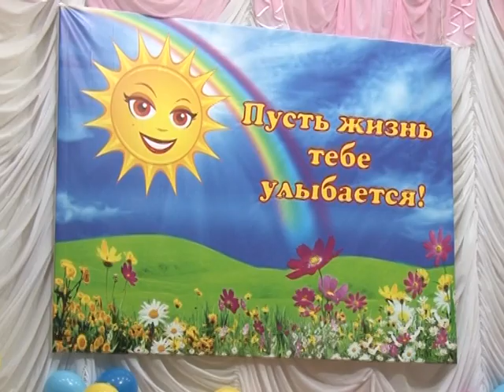Волонтеры выступили для подопечных ПНИ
Инвалиды  или люди с ограниченными возможностями – одни из самых благодарных зрителей. В этом убедились волонтеры Нефтекамского педагогического колледжа. 28 ноября они выступили  перед подопечными Психоневрологического интерната. С этого концерта  в городском округе стартовала череда мероприятий, приуроченных к Международному дню инвалидов.